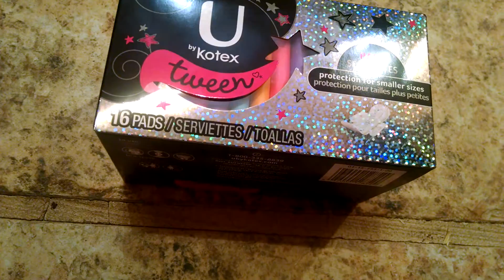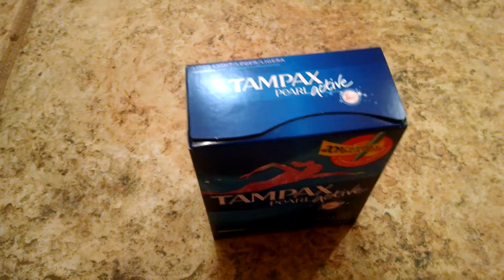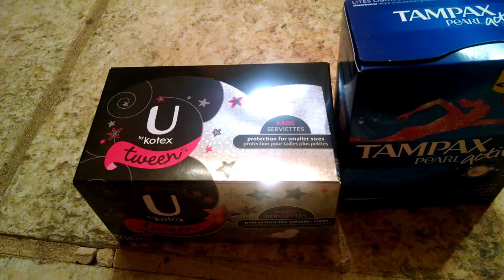Small period haul July 19 2016